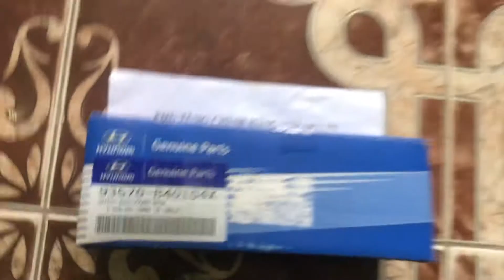Công tắc nâng kính tổng Hyundai I10 chính hãng 93570B4010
Công tắc nâng kính tổng Hyundai I10 chính hãng 93570B4010, xuất xứ Hyundai, sử dụng cho Hyundai I10 Grand 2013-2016, cung cấp bởi phụ tùng chính hãng Vnpart

 Mã 93570B4010